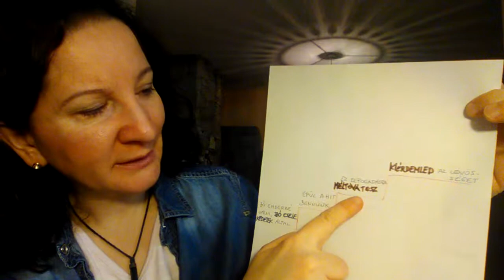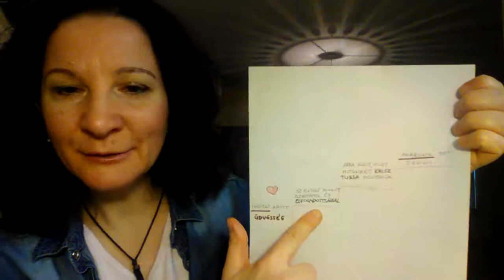Jakab levele, kegyelem